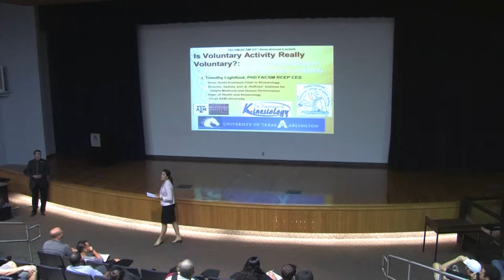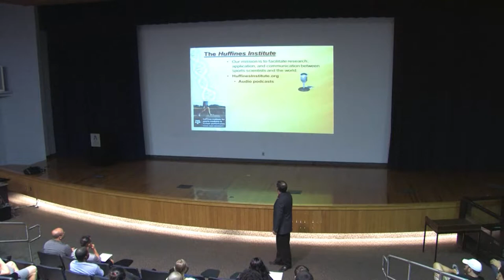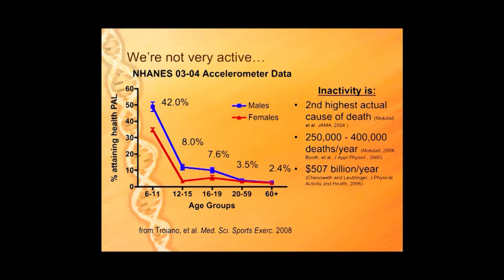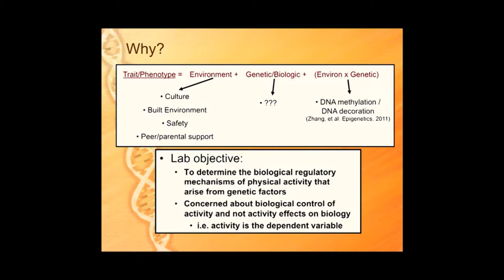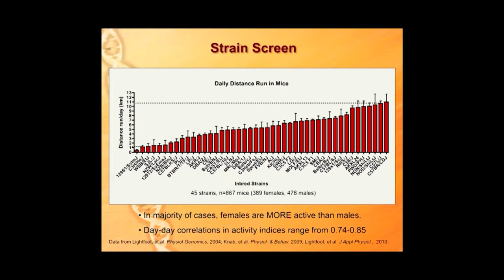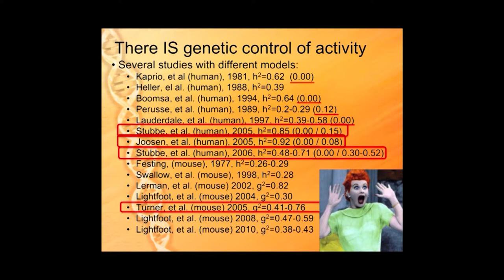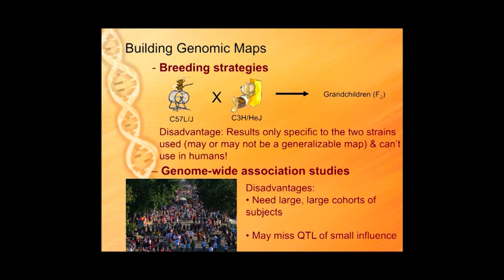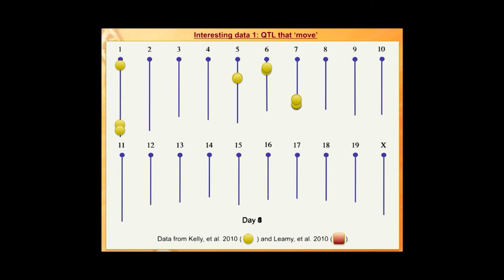Texas ACSM Lecture #51: Dr. Timothy Lightfoot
Dr. J. Timothy Lightfoot presents "Is Voluntary Activity Really Voluntary?" at UTA on April 9, 2012. The semi-annual Texas American College of Sports Medicine lecture is hosted by the Department of Kinesiology.